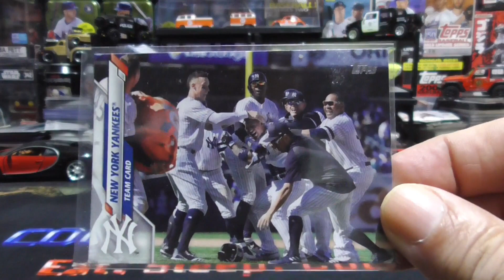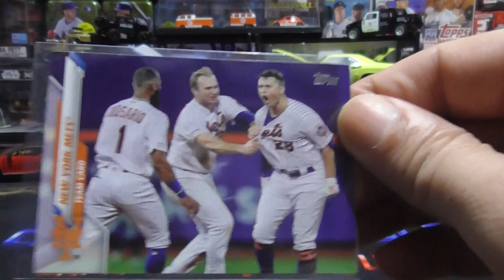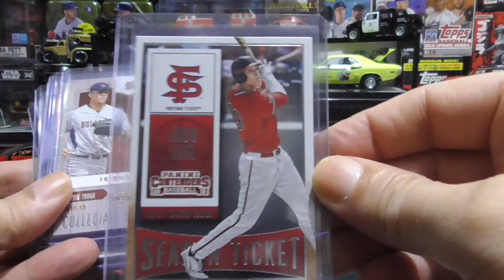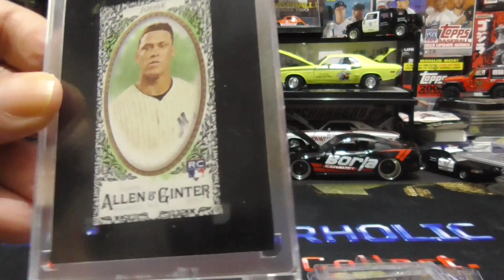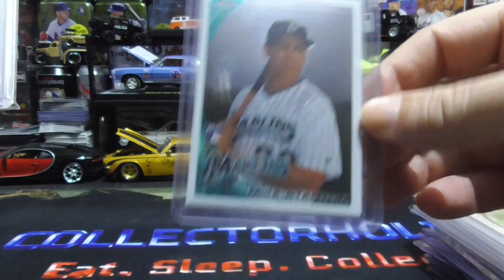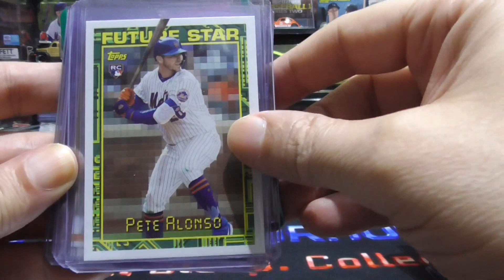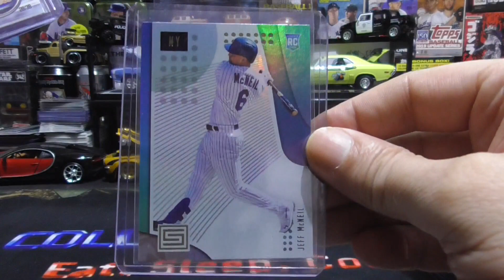Video Response For Swing Away Sportscards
Video Response For Swing Away Sportscards. Enjoy!

Join FanDuel and deposit $15 into your account and you will get another $15 put into your account for FREE If you use my

I want to thank all my supporters. You guys are AWESOME!!!

If you don't leave a comment I won't know if you stopped by.